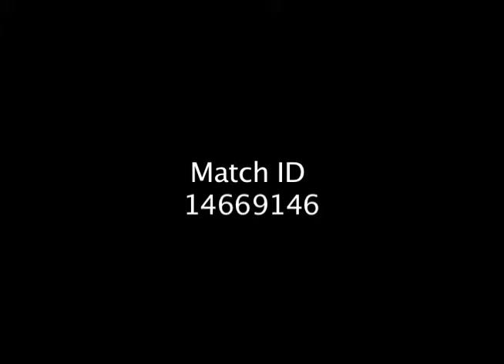Match ID 14669146 Dispute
Other team "Zero Chance" quit both games when we were winning "B willis and Co"